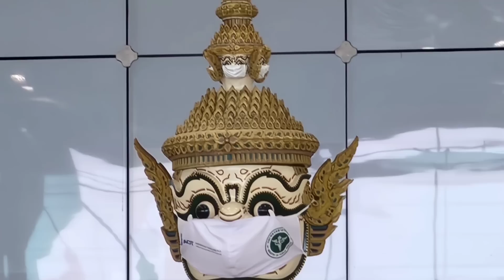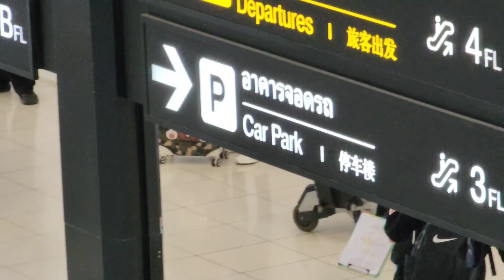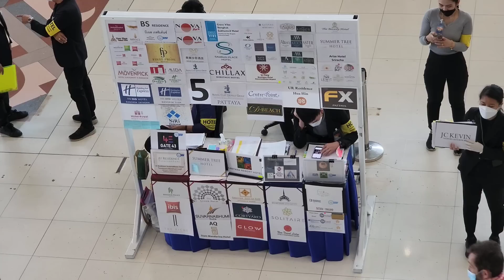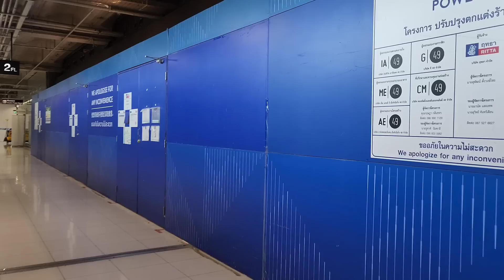2022/4/3 ☀️新鮮熱辣影片~曼谷國際機場現場情況。旅客人數回復正常？機場店舖又有何變化？食肆生意如何？ ~✹香港#移居泰國 旅遊達人Roger胡慧冲 泰國疫情實地報告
🌞 新鮮熱辣拍的影片~曼谷Suvarnabhumi國際機場現場情況。旅客人數回復正常？機場店舖又有何變化？食肆生意如何？ ~✹香港移居泰國 旅遊達人Roger胡慧冲  泰國疫情實地報告 (2022/4/3)